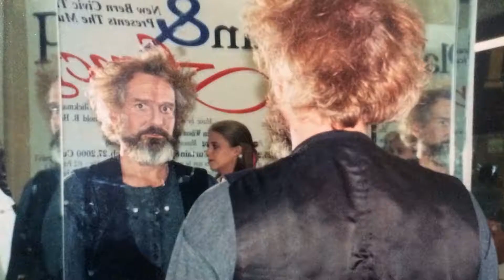NBCT Stories: A Nose for "Oliver!"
NBCT Volunteer Von Lewis shares a short behind-the-scenes story about actor Willie Sumner and the 2001 production of "Oliver!".  Featuring behind-the-scenes photos!